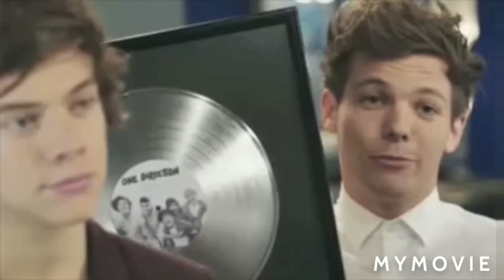Louis Tomlinson Work B FMV+ Random gifs mp.4.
Another Louis Tomlinson FMV with Britney Spears song will be out on Friday August 25th 2023 at 5pm after 1 year ago Louis Tomlinson Womanizer FMV came out but now it's Work B by Britney  spears FMV.

So please check out the new video and comment down Below if you want to see more videos on my YouTube channel subscription app for more notifications & Click the box to Subscribe on YouTube.

Song: Work B by Britney Spears.